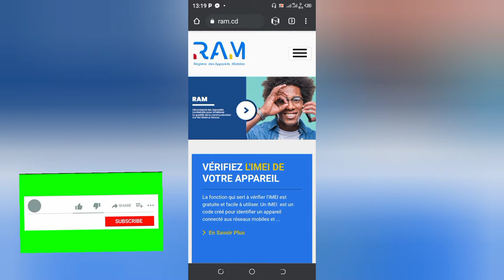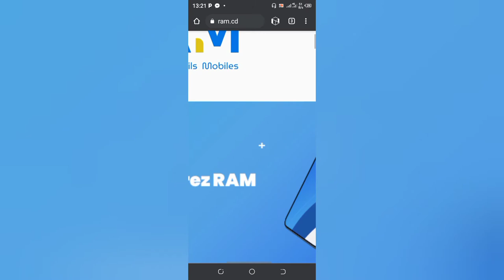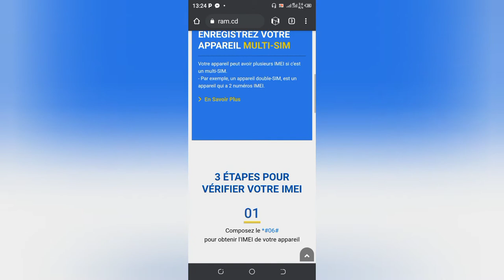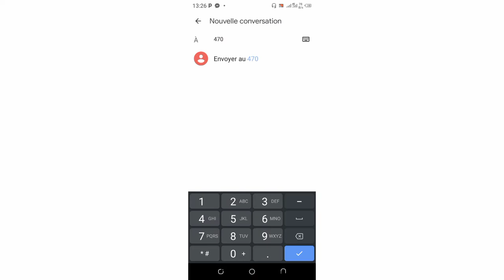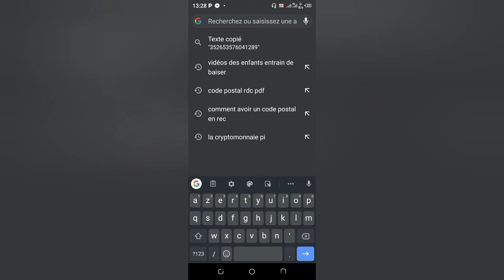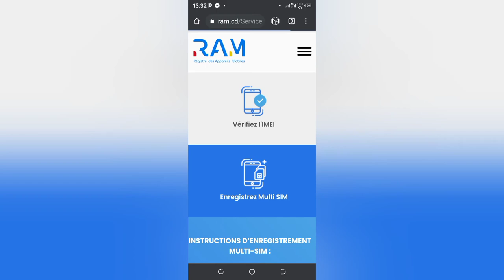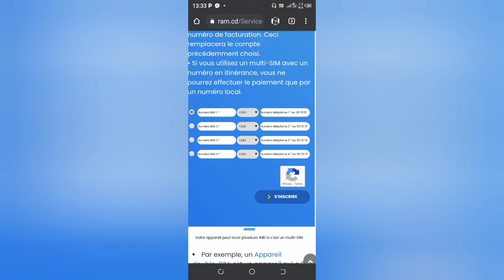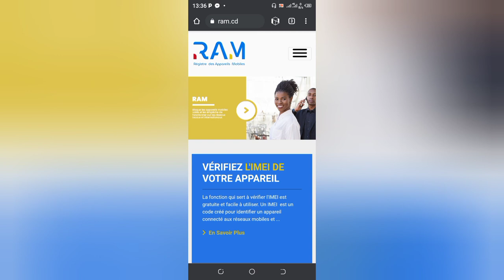comment supprimer le frais de ram en rdc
ram: registre des appareils mobiles en République démocratique du Congo
dans cette vidéo je vous explique tout concernant La société Ram en République démocratique du Congo
veuillez suivre la vidéo jusqu'à la fin pour comprendre tout sur le Ram a n'est pas confondre avec la ram( random accès memory)